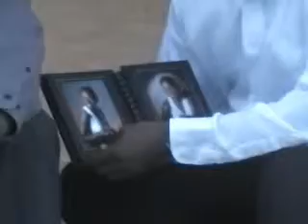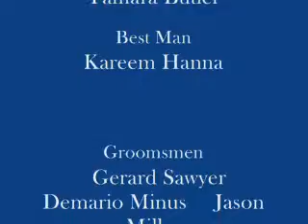Bridal Party Reception Presentation FINAL